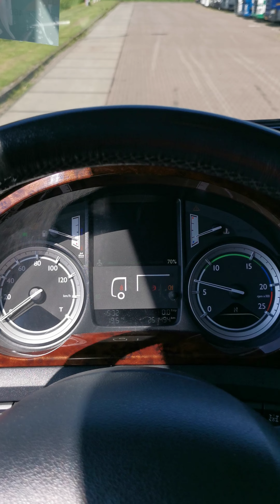Kleyn Trucks - DAF CF 460 2017 251,493 km